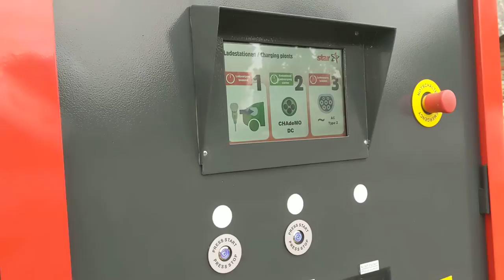Star tankstelle in Germany again not delivering on 100kW CCS charging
I've been trying out some Star gas stations near Berlin in recent months because they offer free 100kW CCS chargers. This is one I haven't visited before, but it seems to be broken, just like the others I've tried earlier. I look forward to a succesful charge here, hopefully later this year.